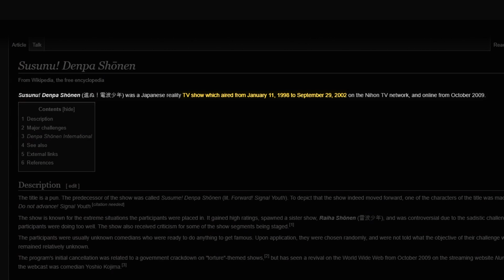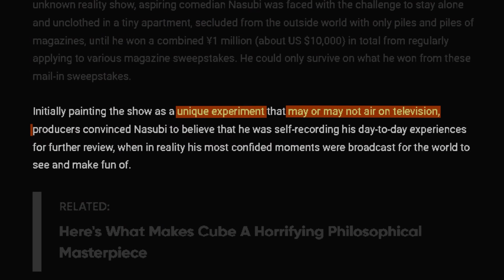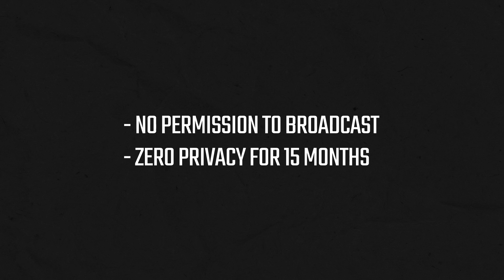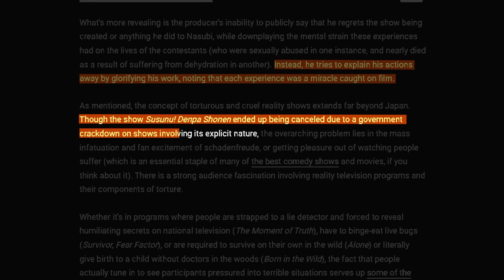Nasubi | The Most Evil Livestream Ever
Nasubi is a comedian from a show called Susunu! Denpa Shonen. They featured Nasubi without letting him know he was being broadcasted live 24/7. Recently, penguinz0 and xqc have been making reaction videos of the infamous show shedding light on how horrible Nasubi was treated which he had to endure for a total of 15 months. The reason why this is the most evil live stream is because Nasubi was deprived of food and basic day-to-day necessities and he had to rely on magazine sweepstakes in order to win the show.